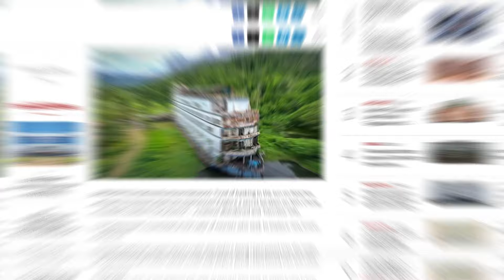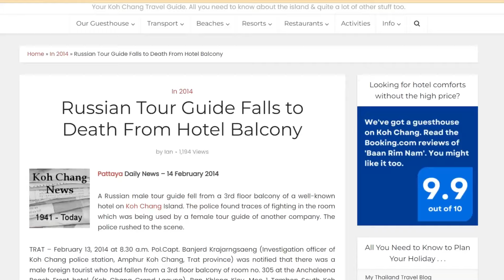Exploring an abandoned ghost ship |Thailand *CRAZY SECURITY CHASE!*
Join me on one of my craziest adventure ever! I went to what locals call "The Ghost Ship. " Little did i know, there was a surprise waiting for me on that ship.